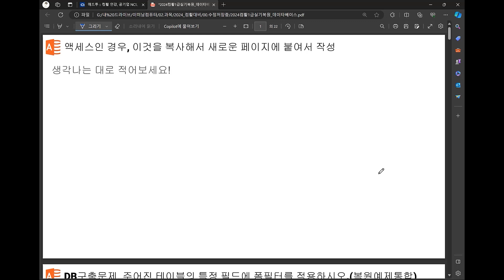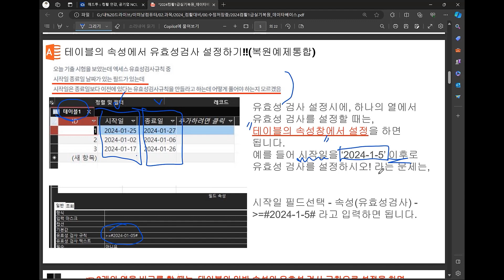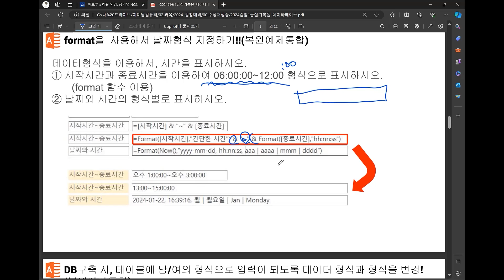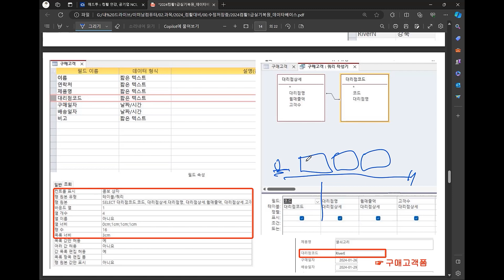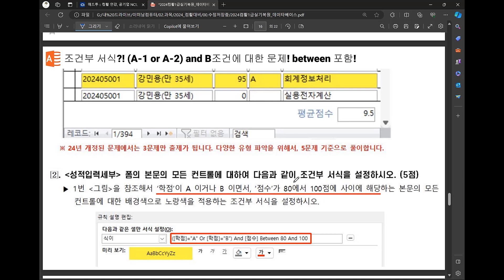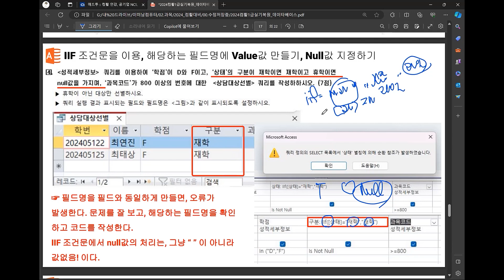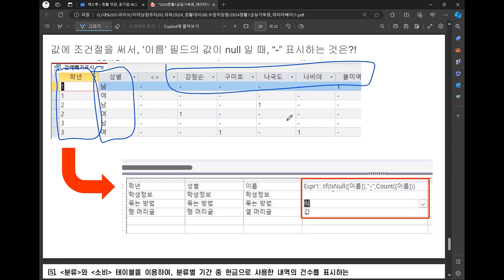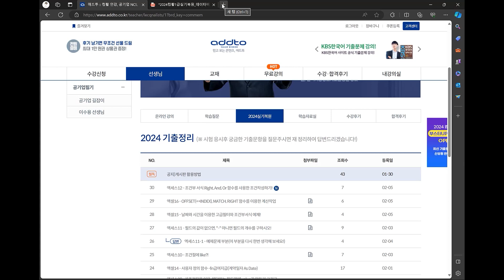2024년 컴활 1급 개정 기출문제🔥 컴활1급 실기 & 액세스 최신 복원🔥 데이터베이스 시험 공부법 팁 정리! (컴퓨터활용능력 잘생긴이미남)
2024년 개정! 컴활1급 실기 액세스 문제 어떻게 출제되었을까?
실제 시험에 출제된 컴활1급실기기출문제 데이터베이스 최신 복원 & 전격공개!

2024 개정판 잘생긴 이미남 컴활 1급 실기 전강좌 무료배포

컴활1급실기 단기합격 공부법!
컴퓨터활용능력1급실기 세상 쉽고 빠르게 3주 완성!